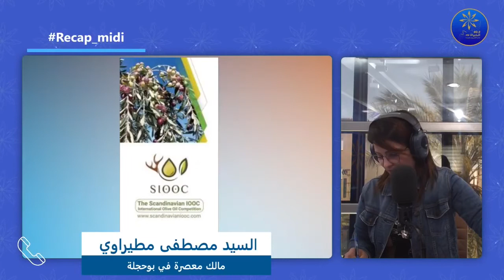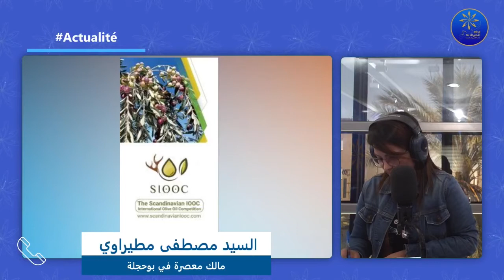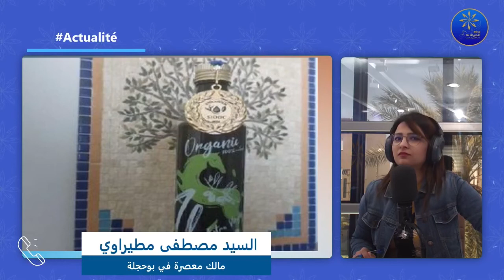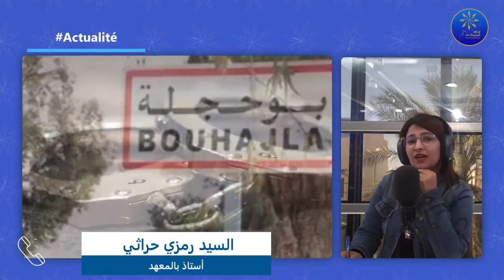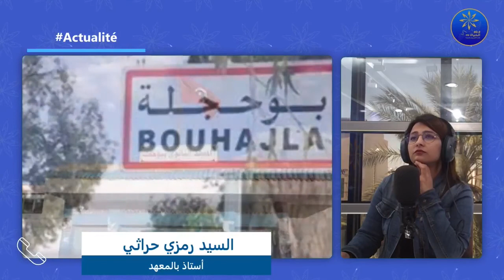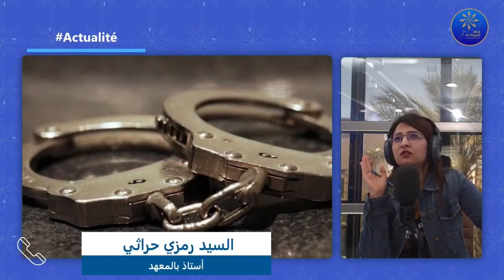Recap midi 12-05-2022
زيت زيتون "زلاص" يحرز ميدالية ذهبية في السويد
مالك معصرة في بوحجلة السيد مصطفى مطيراوي
تلميذ يشوّه وجه زميله بشفرة حلاقة في المعهد الثانوي ببوحجلة
معنا عبر الهاتف السيد رمزي حراثي أستاذ بالمعهد